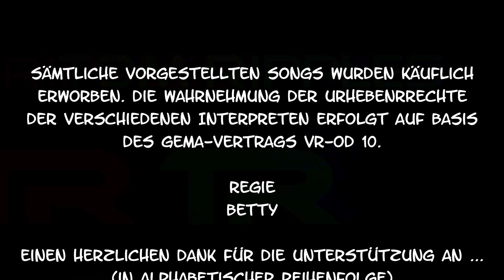A*S*Y*S - Injection (UpDated - New live session see description below)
This live session has been updated and replaced with a new recording.
Other live sessions with Songs by A*S*Y*S
Other live sessions with songs by Kai Tracid
A*S*Y*S
A*S*Y*S (abbreviation of Acid Save Your Soul) is the name of a music project of DJ and producer Frank Ellrich (born January 19, 1967 in Marburg) and is also his stage name. The project was founded in 1995 together with Kai Tracid, who left it in December 2006. The music of A*S*Y*S moves between acid, hard trance and techno and is strongly influenced by the sound of the Roland TB-303 synthesizer. Since A*S*Y*S has been the sole name of Frank Ellrich's work since 2006, Ellrich also uses the name A*S*Y*S synonymously for his person. Since 1999 he has been officially DJing under this name.
Frank Ellrich came into contact with techno in the early 90s in the clubs Omen and Dorian Gray, which inspired him to create music. He worked in several advertising agencies in Frankfurt for six years before deciding to become a musician. He began his career in 1994 with an Atari computer and a keyboard. A short time later, he met Kai Tracid while working in a recording studio and founded the project A*S*Y*S with him. The first single "Acid Train" was released in 1995. The following year, the follow-up single "Acid Squid" was released before the project was suspended.
Frank Ellrich initially devoted himself to other projects, while Kai Tracid began a solo career. In 1999, the single "Acid Save Your Soul" was released on Tracid's label "Tracid Traxxx", which was followed by six more singles and an album. At the end of 2006, Tracid announced a musical reorientation of "Tracid Traxxx" and at the same time left the A*S*Y*S project. The single "Cheers" was the last single on the old "Tracid Traxxx" label and also the first to be produced by Frank Ellrich alone. The follow-up single "LOST In Acid" was released in 2007 on Frank Ellrich's newly founded label "Fe Records"
Recommended Youtube channels
Streaming
Listen to my music on all well-known streaming portals, for example on ...
Chapter of this live session
00:00 Injection (Original Mix) [Kaspar & A*S*Y*S]
06:05 Pandora's Box EXTD [Tom Ripples]